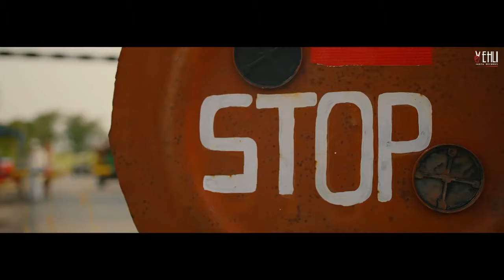Ronde aaye ronde jaana hass ke katt lai char dihade - Tarsem Jassar New song Happiness - with Lyrics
Ho ronde aaye ronde jaana
Hass ke katt lai char dihade
Ronde aaye ronde jaana

Jyon laaye jo ghadiyan miliyan
Sada ni rahne sajjan pyare

Ho sarrda machda jalda phirdae
Hate ch kahton lad’da phirdae
Shohrat paisa rete warga
Gutt ke muthi phad’da phirdae

Ho karman ghummke gehde ch lainda

Ditte dhokhe milan dobare

Ho kenthe nachde koke nachde
Pyar de ditte hoke nachde
Wang nachi phulkari nachi
Ketheyan di phulwari nachi

Maa de pairan de vich nachi

Aape milne sukh vi saare

Ho jihna khojeya ohna paaya
Jihne rooh nu aap jalaya
Jhoka nu jo samjh na aaya
Kamla hoke gaya manaya

Hukam de bhana man ke dekhi
Lutt fateh bulle aaun nazare

Ho Jassara jiyon da sheekh saleeka
Ki India te ki America
Jithe daane othe khaane
Kahton aivein maarda cheekan

Kaiyan ton thalle kaiyan ton utte
Rajna ni paa mehal munare

Hasse khushiyan sab labh jaande
Tu dekhan wali akh taan rakhi
Yaar vi mann ju pyar vi mann ju
Tu sache dil ton pakh taan rakhi

Zid vi chaldi apneyan kole
Bas zid joga hak taan rakhi

Happiness Song Detail
Lyrics by: Tarsem Jassar
Singer: Tarsem Jassar
Composer: Mr Rubal

Latest Trending Punjabi Hindi Songs 2021